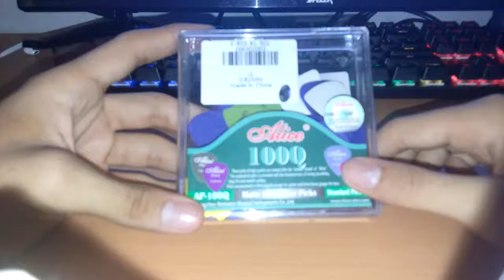GearBest 100Pcs Alice Guitar Pick Unboxing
Great product, the picks are so good, i got 100 picks exactly, and they are so cheap :D